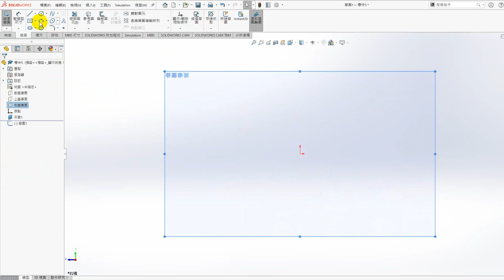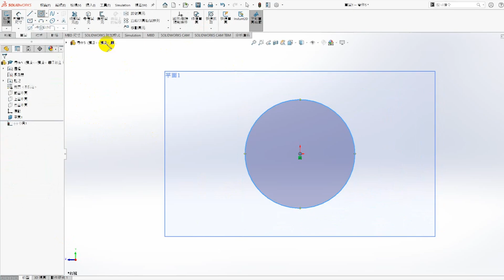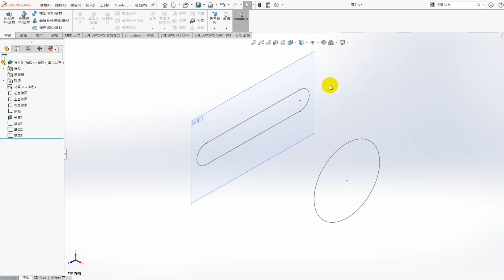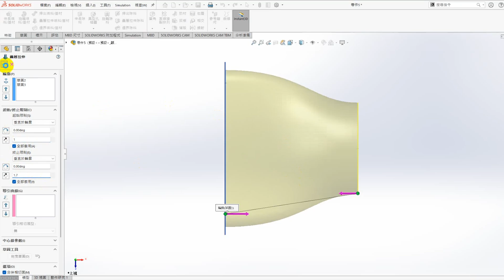【solidworks】基礎課程：疊層拉伸延伸探討｜建模煩惱的根源來自草圖｜草圖帶來的是虛幻便利｜忘了草圖才能成為高手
【solidworks】基礎課程：疊層拉伸延伸探討
眾所皆知，掃出必須要有路徑，但疊層拉伸不一定需要導引曲線

但過去的我們在控制疊層拉伸造型時，無意識使用導引曲線(依賴草圖)來解決問題，卻不知不覺產生更多問題
比如遇到非對稱圖形，導引曲線究竟要如何貫穿呢? 硬穿最終導致零件成形的非常醜陋 QAQ

今晚7點 我們來試試內建的"起始/終止限制" 真滴好用((給它100個讚

自從明白了 建模煩惱的根源來自草圖
阿儒想盡辦法都要減少使用草圖
為什麼? 因為草圖束縛住你/妳的建模實力
就像家門口的樹從一開始的小盆栽，不斷換大盆栽，小樹才能順利成長為大樹
就像飼養觀賞魚，小魚缸可以限縮魚的體型，如果想養大尾的觀賞魚就要換大魚缸一樣

如果希望自己的建模實力有所突破
阿儒真心的建議，忘了草圖帶來的虛幻便利吧
之所以稱為虛幻，是因為它的便利是短暫的，初學者階段的便利
人心都是貪婪的，如果能進步 誰想當一輩子的初學者呢?
除非是玩RO仙境傳說...初心者的逆襲 ((安導：又下載RO了 是不是(踹
如果想更進步成為進階使用者，就會選擇避開草圖，想盡辦法認識其它指令，弄懂越多指令，就會發現草圖也不是那麼重要嘛

還請大家多多給予支持~ 留言給阿儒寶貴的建議 ^A^/